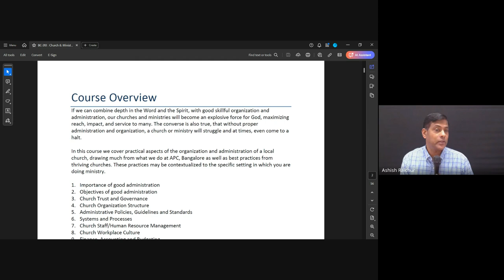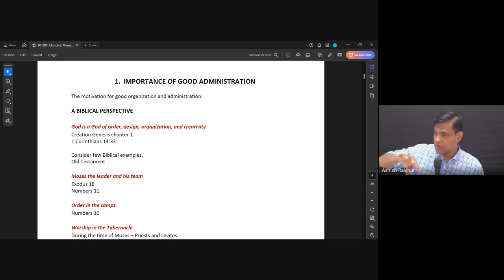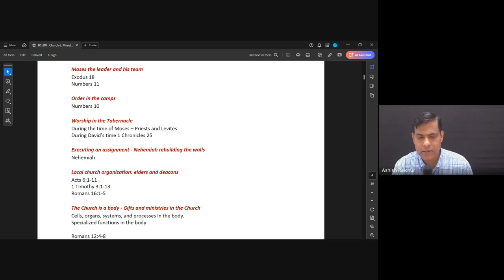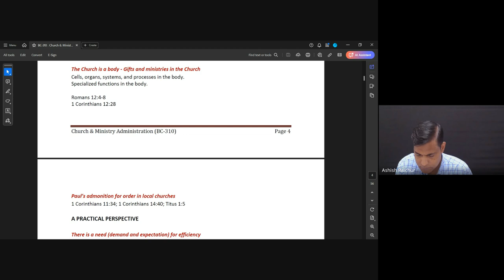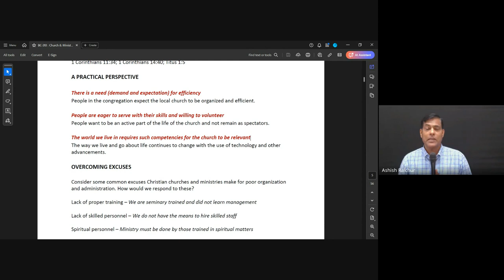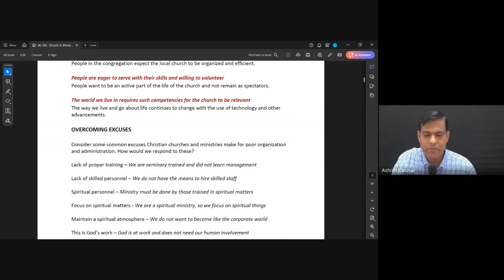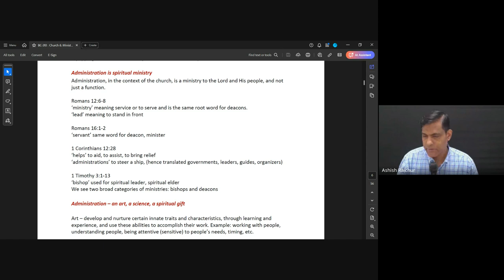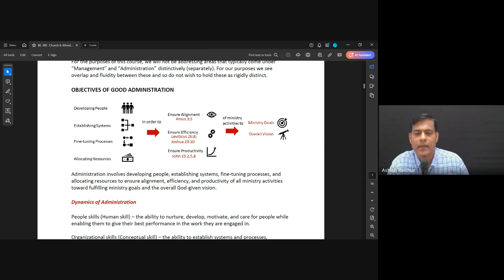Church & Ministry Administration | Lecture 1 : BC310-CMA-20240822